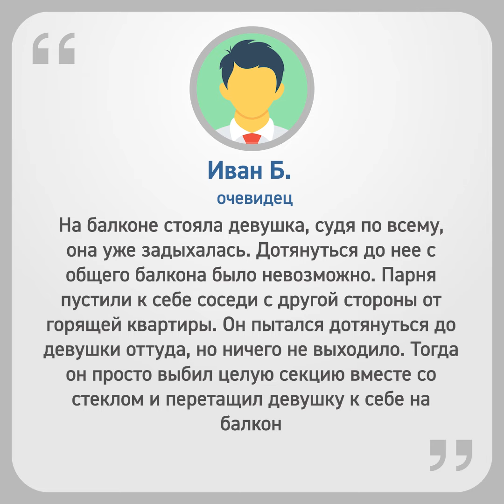Мигрант из Узбекистана спас москвичку [ENGLISH SUBTITLE]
Во время пожара в  московском районе Чертаново, благодаря простому рабочему по имени Ойбек была спасена девушка. 24-летний парень перелез через балкон на 7-м этаже и спас соседку из горящей квартиры.